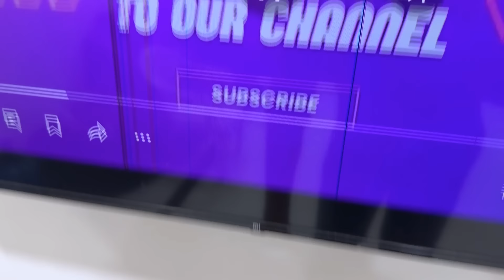અનિવર્સરીનો વિડિયો જોય ને આખું ઘર ઇમોશનલ થયું 😞 | Gujarati Family Vlog | Sasu Vahu Na Vlog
અનિવર્સરીનો વિડિયો જોય ને આખું ઘર ઇમોશનલ થયું 😞 | Gujarati Family Vlog | Sasu Vahu Na Vlog @familyfun0009